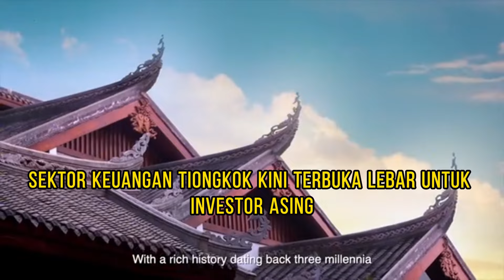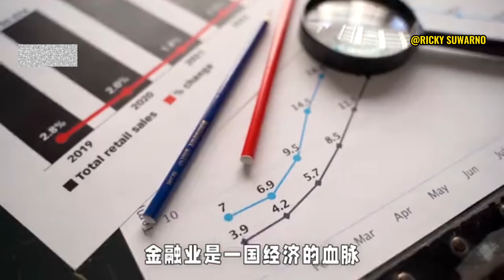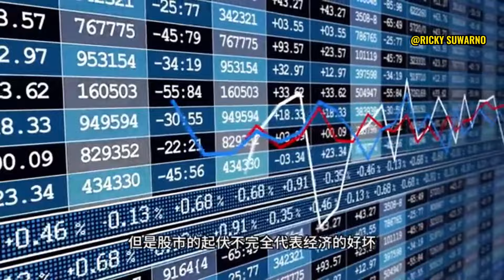Sektor keuangan Tiongkok kini terbuka lebar untuk investor asing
Dalam menghadapi badai keuangan di tingkat internasional, mengapa Tiongkok bisa tetap utuh?

Ini Rahasianya.